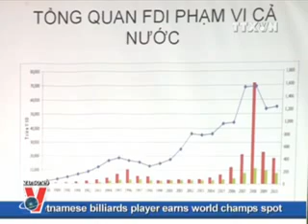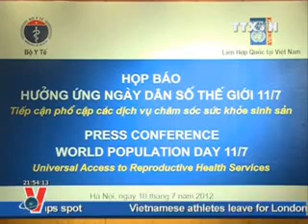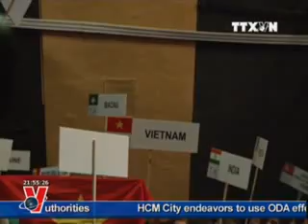VNA News in English online, July 10 , 2012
ta10.7